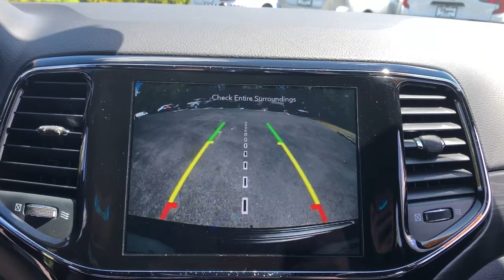2020 Jeep Grand Cherokee Delaware, Powell, Westerville, Dublin, Galena, OH T211440A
Velvet Red Pearlcoat Used 2020 Jeep Grand Cherokee available in Delaware, Ohio at Byers Toyota. Servicing the Powell, Westerville, Dublin, Galena, OH area.
2020 Jeep Grand Cherokee Altitude - Stock#: T211440A - VIN#: 1C4RJFAG9LC222767

Byers Toyota
1599 Columbus Pike

2020 Velvet Red Pearlcoat Jeep Grand Cherokee Altitude 4WD This Jeep Grand Cherokee has many features and is well equipped including, Active Parking Assist, Blind-Spot Monitors, Touchscreen Controls, Bluetooth Hands-Free, Voice Recognition, Heated Steering Wheel, 115V Auxiliary Power Outlet, 1-Year SiriusXM Guardian Trial, 4G LTE Wi-Fi Hot Spot, 5-Year SiriusXM Traffic Service, 5-Year SiriusXM Travel Link Service, 8.4 Touchscreen Display, Active Noise Control System, Air Conditioning, Apple CarPlay, Apple CarPlay/Android Auto, Auto-Dimming Rear-View Mirror, Black Suede Seats w/Black Stitching, Body Color Shark Fin Antenna, Dark Lens Taillamps, Disassociated Touchscreen Display, For Details Visit DriveUconnect.com, Front dual zone A/C, Gloss Black Rear Fascia Applique, GPS Antenna Input, GPS Navigation, HD Radio, Heated door mirrors, Heated Front Seats, Heated Steering Wheel, Hill Descent Control, Instrument Cluster w/Off-Road Disp. Pages, Integrated Center Stack Radio, Integrated Voice Command w/Bluetooth, Jeep Black Gloss Badging, Mopar Chrome Exhaust Tip, ParkView Rear Back-Up Camera, Power 4-Way Driver Lumbar Adjust, Power 8-Way Driver/Manual Passenger Seat, Power door mirrors, Power Liftgate, Power steering, Power windows, Quadra-Trac II 4WD System, Quick Order Package 2BZ Altitude, Radio: Uconnect 4C Nav w/8.4 Display, Rear Fascia Black MIC Step Pad, Remote keyless entry, Remote Start System, Security & Convenience Group, Security Alarm, Selec-Terrain System, SiriusXM Satellite Radio, SiriusXM Traffic Plus, SiriusXM Travel Link, Split folding rear seat, Steering Wheel Mounted Audio Controls, Steering wheel mounted audio controls, Telescoping steering wheel, Tilt steering wheel, Trail Rated Badge, Trip computer, Universal Garage Door Opener, USB Host Flip, Wheels: 20 x 8.0 Gloss Black Aluminum.Odometer is 5605 miles below market average! CARFAX One-Owner. YOUR #1 E-COMMERCE DEALER IN CENTRAL OHIO.Internet pricing is subject to change and is Plus Tax, Title and $250.00 Doc Fee.